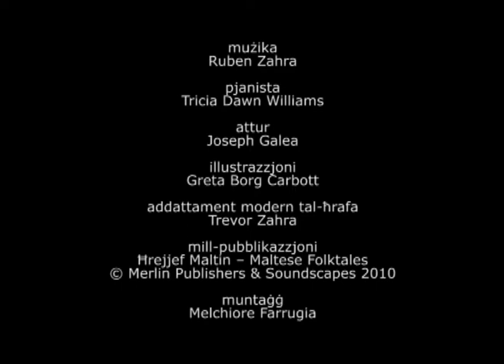HREJJEF - Maltese Folktales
HREJJEF combines music and Maltese folktales within an inter-disciplinary performance entertaining the young and the old. The performance is conducted by a story teller reciting a sequence of five folktales. The stories are accompanied by five musical tableaux, performed live on a piano portraying a modern, contemporary style with intricate passages and technical virtuosity. Nevertheless the score has been designed to support the story as a soundtrack so that the audience can experience a traditional narrative combined with contemporary music. This project has been designed to foster the awareness of Maltese folktales as part of our local intangible heritage.

Piano: Tricia Dawn Williams
Actor: Joseph Galea
Music composed by Ruben Zahra
Modern adaptation of folktales by Trevor Zahra